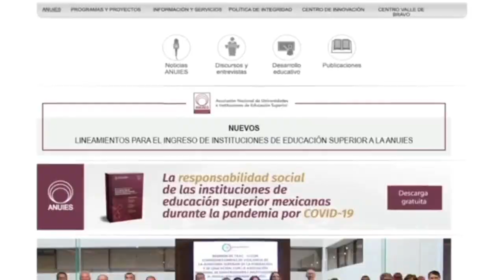Rector de la UAT, Dámaso Anaya, participa en reunión de la ANUIES.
El rector de la Universidad Autónoma de Tamaulipas (UAT), MVZ Dámaso Leonardo Anaya Alvarado, participó en la LXIV Sesión Ordinaria de la Asamblea General de la Asociación Nacional de Universidades e Instituciones de Educación Superior (ANUIES), que tuvo como sede la Universidad Veracruzana en Xalapa, Veracruz.